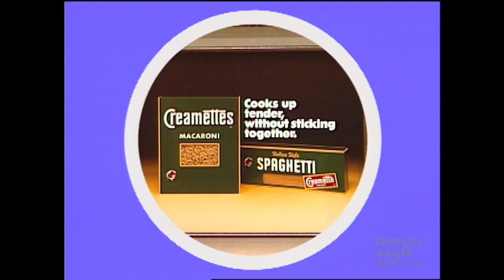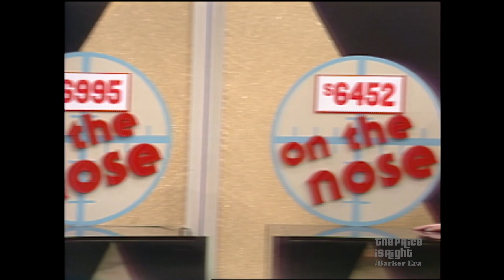Bob Barker Shows Us How the Athletic Field is Done! - The Price Is Right 1984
If you choose the price right on the nose, you get four chances on the athletic field and you win $1,000 cash!